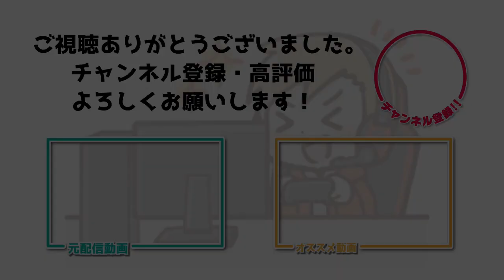花芽なずな、中学生のときのヤバいエピソード【ぶいすぽ/英リサ/花芽なずな】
元配信
【APEX】おはようございます大会前練習ぺっくすwishなずちゃん【ぶいすぽっ！/英リサ】